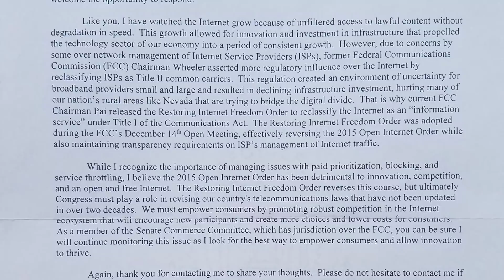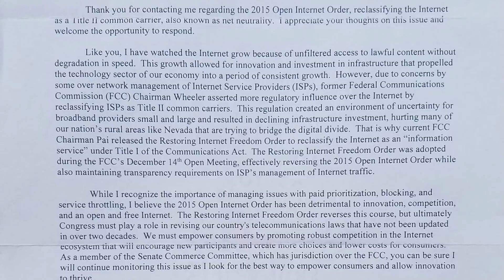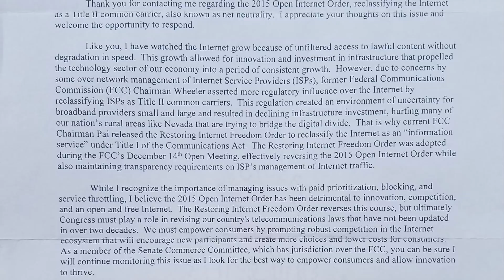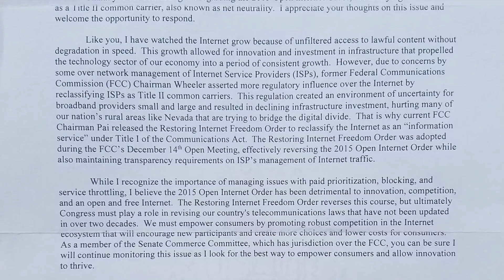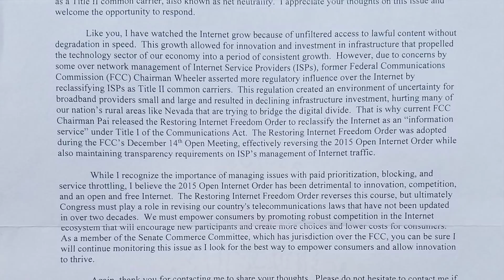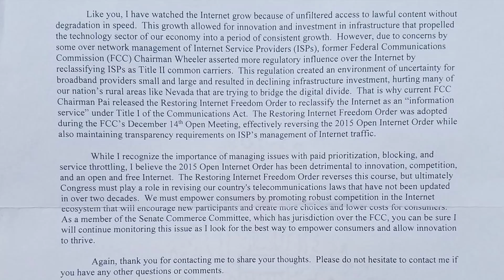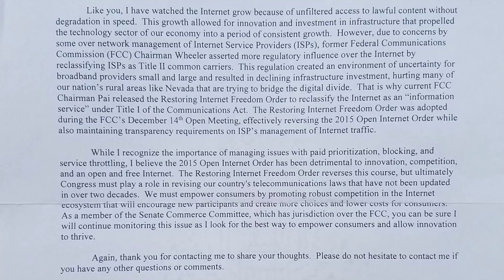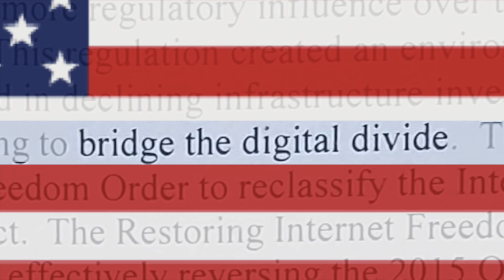Dean Heller Says Net Neutrality is a Bad Thing...Should I Believe Him?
I'm totally confused about the issue of "net neutrality." Almost everyone I know supports the concept, which to my understanding  just means that internet providers can't charge more (or less) for content depending on the source and type.

But there is a apparently a big anti-neutrality faction, too -- and why is that? Who would be against the idea of equal access to information?

All I know is, the Government is against it, and that makes me a little suspicious! So I called my Senator, Dean Heller, to express my opinion that net neutrality should be preserved (mostly thanks to online peer pressure exhorting the public to "CALL YOUR POLITICIANS AND TELL THEM YOU SUPPORT NET NEUTRALITY!")...and this was the response I got from Senator Heller.

Now I'm more confused than ever! Anything with a bombastic name like the "Restoring Internet Freedom Order" *HAS* to be total B.S. right?

It smells to me like there is more money to be made in abandoning net neutrality. and so the fat cats will end up getting their way, one way or another. And my internet bill will undoubtedly go up, because of all the videos I upload :-(